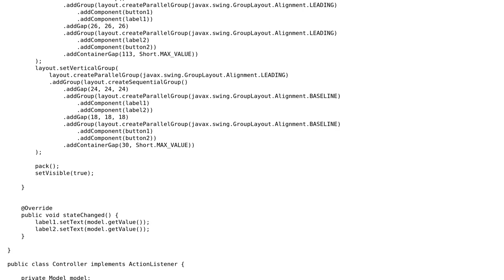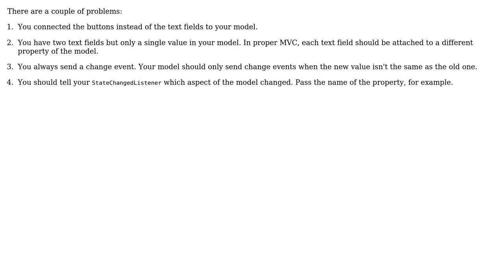Code Review: Simple Java MVC (swing) (2 Solutions!!)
Code Review: Simple Java MVC (swing)

With thanks & praise to God, and with thanks to the many people who have made this project possible! | Content (except music & images) licensed under CC BY-SA | Music | Images & others | With thanks to user squizy user Jamal user floris user Aaron Digulla and the Stack Exchange Network Trademarks are property of their respective owners. You are responsible for your own actions.